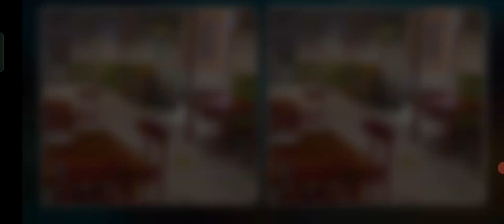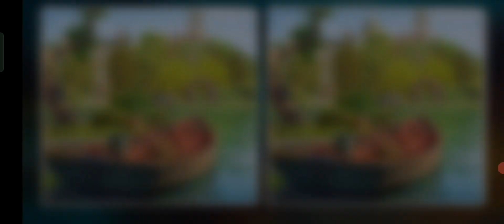JUNE'S JOURNEY SPOT THE DIFFERENCE 💥04JUL23💥 SCENE 1-10